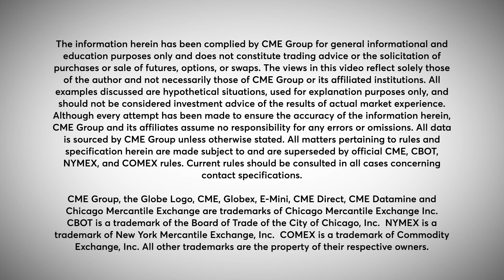Crypto Insights: Ether Faces Pressure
Historically, higher rates have had negative implications for assets with zero yield, like precious metals or cryptocurrencies. But rates alone fail to explain the disproportionate weakness in ether vs. bitcoin. Insights by Jim Iuorio.